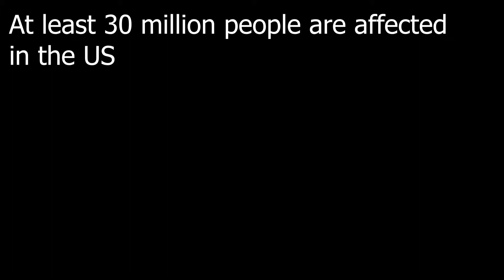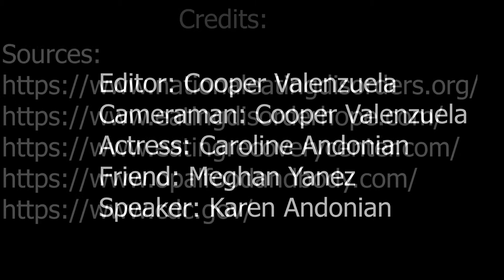ANOREXIA PSA by Cooper & Caroline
This PSA was created at Bellevue Big Picture School in the High School Video Course. Instructor, Amy Robertson.